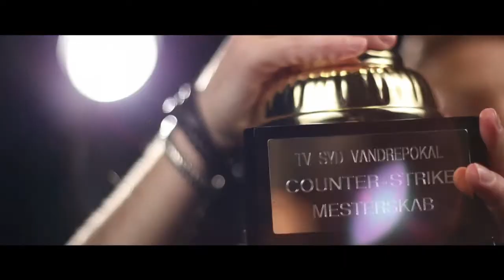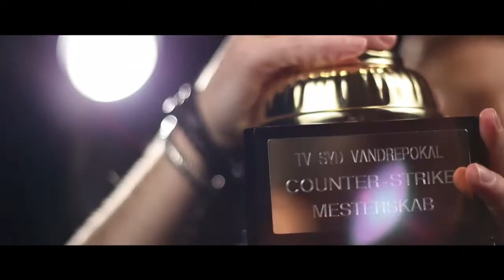TV SYDs Counter-Strike Mesterskab 2017 // Kamp 2 Vesterlund Efterskole vs. Øse Efterskole.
Starter kl. 19.55 d. 6/3/2017

Aftenens kamp er mellem Vesterlund Efterskole og Øse Efterskole.

TV SYD Counter-Strike Mesterskab er en turnering for syd- og sønderjyske efterskoler med esport-linjer. Turneringen løber af stablen mandag den 6. marts klokken 19.55 på TV SYD+ og Dertil sender vi kampe igen: Onsdag den 8. marts kl. 19.55, Mandag den 13. marts kl. 19.55, Onsdag den 15. marts kl. 19.55, Mandag den 20. marts kl. 19.55. Det hele kulminerer til vores store finaleshow den 2. april, der bliver afholdt ude på TV SYD i Kolding. Vi håber, at I vil følge med i den hurtigst voksende sport i verden – her hos TV SYD.